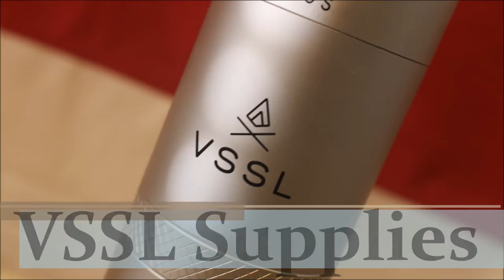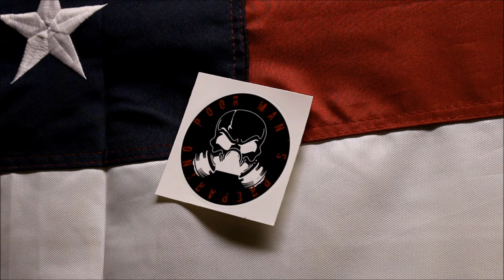VSSL Supplies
In this video I show you the VSSL Supplies. This is a very cool kit, it has everything you would need to get through a few days of troubling times.

Also look up PoorMansPreparing on Instagram!